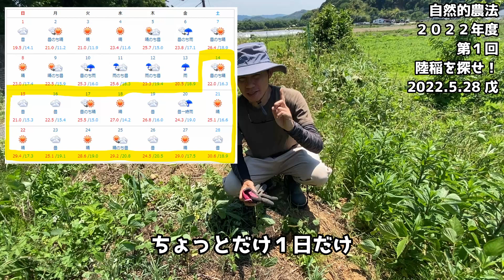【陸稲2022_7】vol.137 畑に行ったら陸稲が見当たらなかったので探してみました。【自然的農法】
2週間雨が降ってない状態の畑に行ったら、種から芽が出た陸稲が見当たらなくなってしまっていたので、探してみました。
見つかったかどうかは、動画で確認してみてください！！

陸稲はわりと弱い生き物です。草に負け、乾燥に負け、それでも僕は育てたい。畑が僕が思う理想の状態になったときは、陸稲も強く生きてくれるのではないかなという思いで、毎年チャレンジしてみたいと思っています。

来年は、一般的な育て方もちゃんと勉強してみようかななんて思っています。で、そのうえで、自然的農法に適用してみるという手法がいいのかもなと思っています。今は完全に自分の勘だけで育てようとしているので。。。

‹関連動画›
陸稲2022_5】vol.132 陸稲の芽と野草の芽をみわけるのはとても難しい【自然的農法】

わりと自然っぽい農法（自然的農法）は、無肥料・無農薬・無耕起・虫を殺さない無殺生で、安心・安全な野菜を混生密生させながら育てる、いろんな自然農法や自然栽培の手法を融合させながら自分なりに昇華させた農法になる予定の農法です。
この農法の完成を長い目で見守ってください。

‹BGM›
MMT38